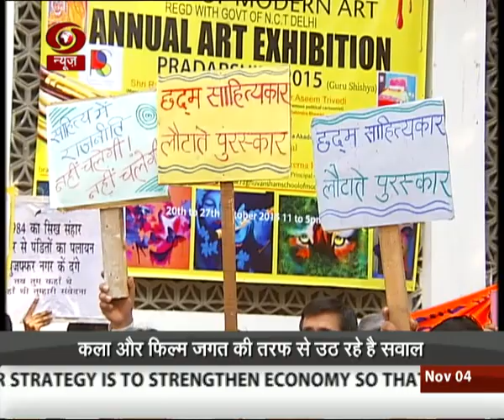Questions raised about intolerance protests